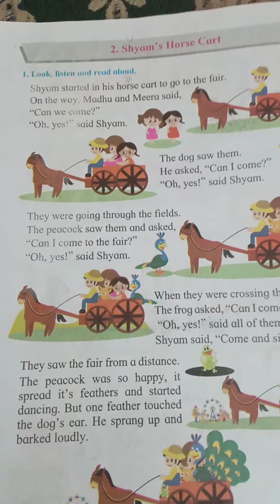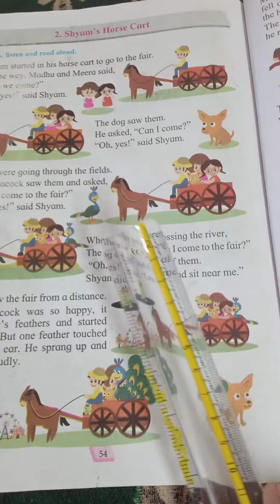Shyam's Horse Cart